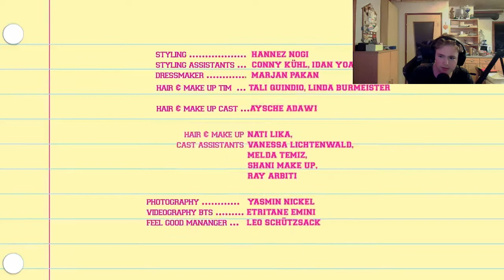Tiefpunkt Der Menscheit... Ja